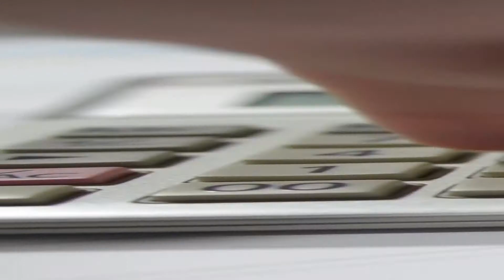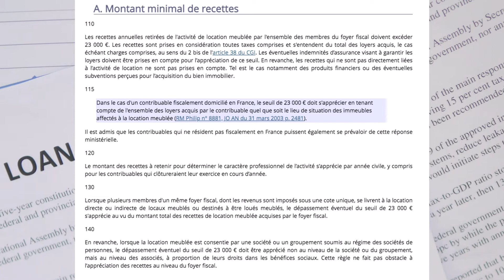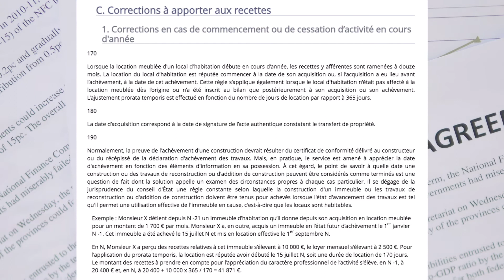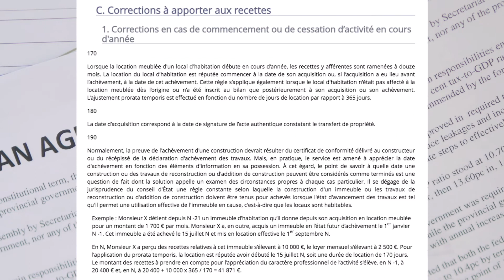Les vrais conditions pour rester LMNP et ne pas devenir LMP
📄 Domaines d'expertise :
- Défiscalisation
- Investissements
- Placements
- Financement
-Conseils & Consulting

▬▬▬▬▬ LES LIVRES ▬▬▬▬▬

- Défiscalisation - Comment ne plus payer d'impôts en France en 2021

▬▬▬▬▬ F.A.Q ▬▬▬▬▬

▶️ Comment fonctionne la gestion de patrimoine ?

En tant qu'expert en gestion de patrimoine mon rôle est d'aider les particuliers et les professionnels dans leur vie courantes sur le plan financier.
💬 Que vous souhaitiez ne plus payer d'impôts, investir dans l'immobilier, être conseiller pour des placements financiers ou bien encore faire financer un projet je suis là pour vous aider.

▶️ Le fonctionnement :

Pour bien vous conseiller, il faut bien vous connaitre ! Pour cela je réalise votre étude patrimoniale complète et nous échangeons sur votre vision, vos projets, vos objectifs et vos moyens. En tenant compte de tout cela je vous offre des conseils et des solutions pour vous amener à réaliser vos objectifs de la manière la plus sécurisée et rentable possible.

▶️ Quels objectifs ? :

Que vous souhaitiez préparer votre retraite, devenir rentier, anticiper la succession de votre patrimoine ou tout simplement vous constituer des revenus complémentaires, je suis en mesure de vous apporter des solutions sur-mesure et rentables. Mon objectif est de créer avec vous une relation commerciale de confiance et de long terme.

▶️ Je connais quelqu'un qui pourrait être intéressé... Donnez vous des commissions si je vous recommande ?

Oui tout à fait ! Je redistribue 30% de la commission aux apporteurs d'affaires qui me recommande.

▶️ Je n'habites pas au même endroit que vous, peut-on s'entretenir et tout faire à distance ?

Oui tout à fait ! Grâce à Wizio un logiciel surpuissant, toutes vos informations sont centralisées et ultra sécurisées et nous pouvons nous appeler, faire des partages d'écran et signer des documents à distance. Aujourd'hui cette relation digitalisée me permet d'intervenir auprès de clients dans toute la France et même de certains pays d'Europe.

▶️ J'habites dans un pays étranger Européen ou Nord-Américain, pouvez m'aider malgré tout ?

Oui tout à fait. J'ai des clients dans plusieurs pays d'Europe qui ont investis en France et placer leurs fonds sur des produits ne produisant aucun impôts ni en France, ni dans leur pays de résidence. Lorsque l'on connait les bons tuyaux il est possible de faire des merveilles et la France et l'un des meilleurs pays pour investir et placer son argent grâce à ses nombreuses niches fiscales !

▶️ Votre profession est-elle encadrée ?

La profession de CGP est extrêmement encadrée et réglementée. Tous les contrats passent et sont contrôlés par des ingénieurs patrimoniaux agréés par l'administration fiscale. Nos conseils sont également très encadrés et nous avons une obligation de conseils qui est passible d'amendes et de condamnations lourdes en cas de défaut.

Pour tout renseignements ou complément d'informations, n'hésitez pas à me contacter sur mon site internet ou par mail:

Je vous répondrai au plus vite ⌚

Quentin Hagnéré